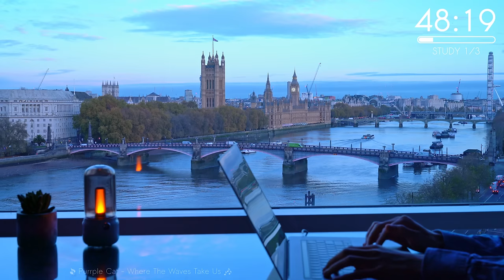3-Hour Study with Me / London Sunny Morning 🌤️/ Pomodoro 60-10 / Relaxing Lo-Fi / Day 135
😊 I hope you'll enjoy these study sessions as I explore enchanting scenery from around the world. Grab your study materials and a snack, and let's embark on the "Once Upon a Time" series journey together. Happy studying!

✍️Sessions
00:00:00 Start
00:01:00 Study 1/3
01:01:00 Break
01:11:00 Study 2/3
02:11:00 Break
02:21:00 Study 3/3
03:21:00 Outro